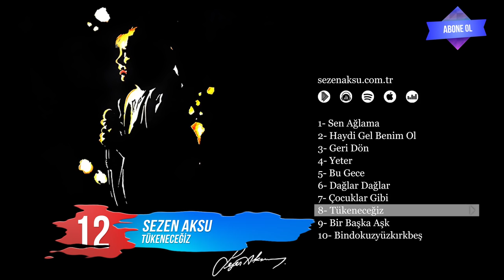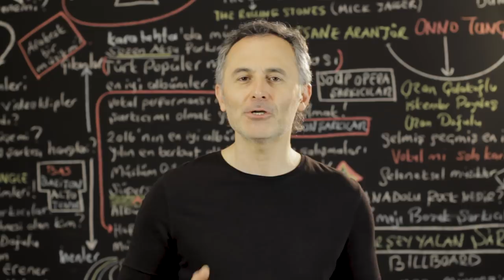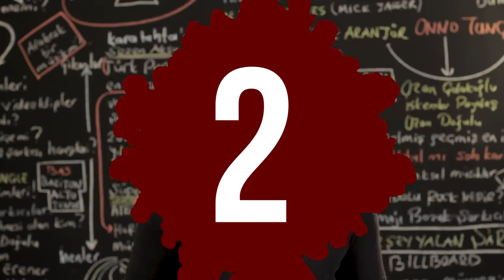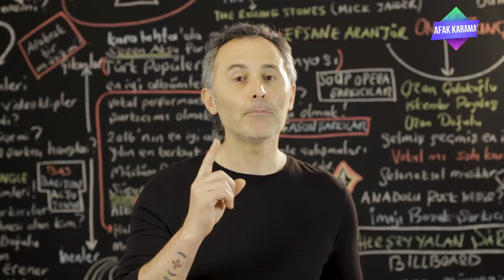Sezen Aksu'nun En Çok Dinlenen Şarkıları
2019 @ŞAFAK KARAMAN

70'li yılların ikinci yarısında hayal kırıklığı ile başlayan müzikal kariyeri özel yeteneği ile onu Türkiye'nin müzik efsanelerinden biri yaptı... Fatma Sezen Yıldırım'dan Sezen Seley'e dönüşen ve oradan Sezen Aksu ile final yapan müzikal arayış bugün kent ozanı diyebileceğimiz bir şarkı sözü yazarı, besteci ve yorumcuyu Türk popüler müzik tarihine mal etti... Bu videoda Sezen Aksu'nun efsane kariyerinin en çok dinlenen şarkıları yer alıyor. Bu şarkıları ben sıralamadım... Sizlerin son bir yıl içinde Youtube'da en çok aradığınız ve dinlediğiniz Sezen Aksu şarkılarının resmi görüntülenme rakamları bu listeyi oluşturdu. İyi seyirler ve iyi dinlemeler.